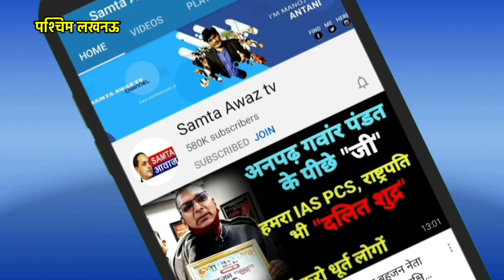आखिर इस सवर्ण महिला ने मायावती को ऐसा क्यों बोल दिया कि मचा BJP में हड़कम्प देखिये | SamtaAwaazTv